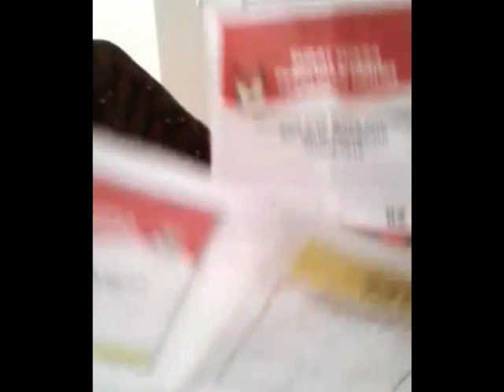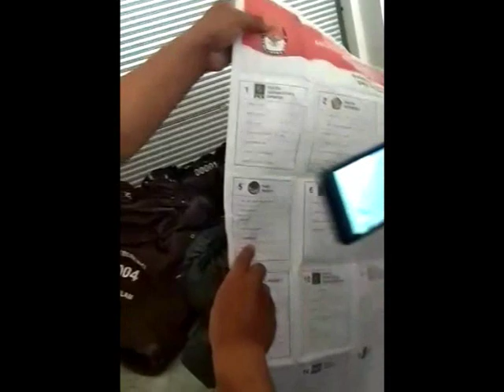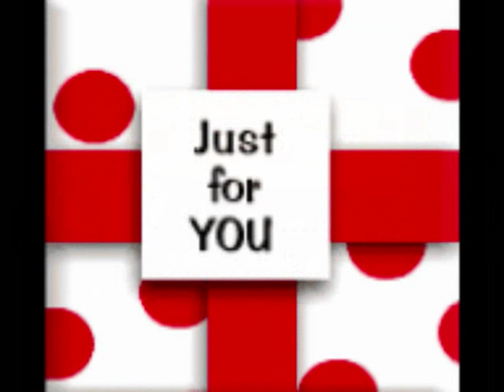PUTRI BUNG KARNO